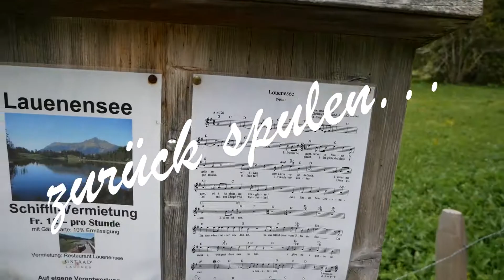Louenesee Cover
Pfingsten 2018 am Lauenensee.

Gesungen von Niversus.